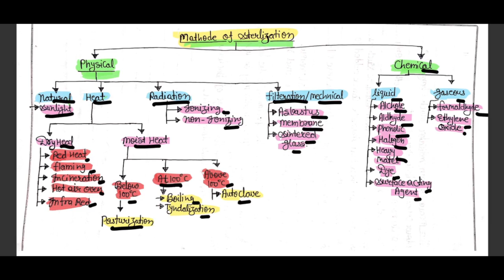sterilization and Disinfection || Different method of sterilization | Notes for sterlization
sterilization and Disinfection || Different method of sterilization | Notes for sterlizationsterilization and disinfection microbiology in hindi
sterilization and disinfection microbiology lecture
Sterilization and disinfection microbiology
dry heat sterilization
sterilization microbiology
moist heat sterilization
autoclave
hot air oven
Sterlization notes
sterilization in hindi
sterilization process
sterilization methods